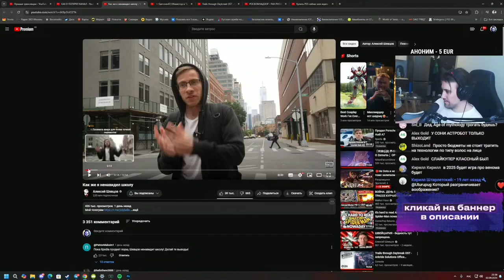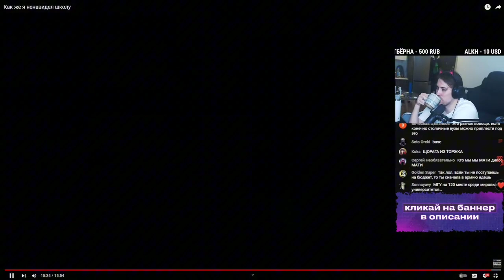DeadP47 Смотрит Как же я ненавидел школу